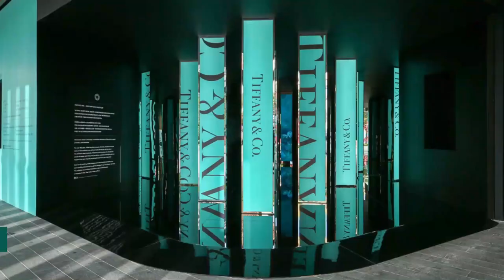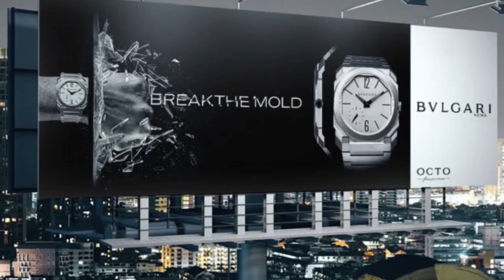Top 10 Finest Jewelry Brands in the World | Most Luxury Jewelry Brands (2021)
Today, we will talk about the top 10 finest jewelry brands in the world. It is incomplete without any stone to mark any milestone in life. Whether it’s celebrating your own success or that of others, jewelry is a great gift to give and receive. here is the list of the top 10 finest jewelry in the world.

📌Hermes-
Hermes is a French luxury goods manufacturer. It specializes in leather goods, lifestyle accessories, home furnishings, perfumery, jewelry, watches, and ready-to-wear.

📌Garrard-
Garrard is the British longest-serving jeweler in the world. Garrard loves to utilize valuable jewels.

📌Bvlgari-
Bvlgari is an Italian luxury brand known for its jewelry, watches, fragrances, accessories, and leather goods.

📌Piaget-
Piaget is a more refined watch brand and is considered a less known yet more upper market brand.

📌Buccellati-
Buccellati is an Italian jewelry and watches company formed by the merger of two previous companies.

📌Graff-
Graff operations include the design, manufacture, and retail distribution of jewelry and watches.

📌Van Cleef And Arpels-
Van Cleef and Arpels is a French luxury jewelry, watch, and perfume company.

📌Tiffany and Co-
Tiffany sells jewelry, sterling silver, china, crystal, stationery, fragrances, water bottles, watches, personal accessories, and leather goods.

📌Cartier-
Cartier is a French luxury goods agglomerate that designs, manufactures, distributes, and sells jewelry and watches.

📌Harry Winston-
Harry Winston is widely regarded as one of the most exalted jewelry manufacturers in the world.

So, it was the basic information about the top 10 jewelry brands.

✦ Recommended Videos ✦

You may also comment down your suggestions of Top 10 Topics that you want to watch on our channel, and we will try our best to make a video about it. 🙏🏼